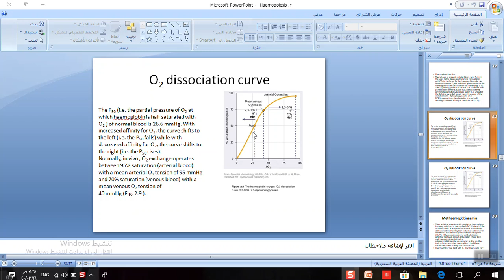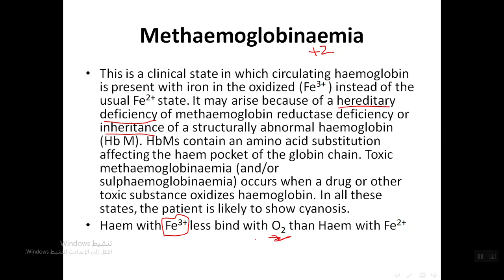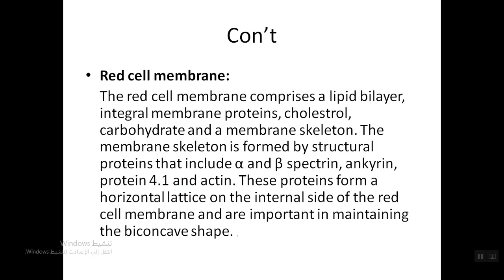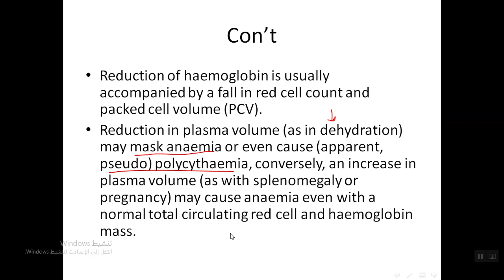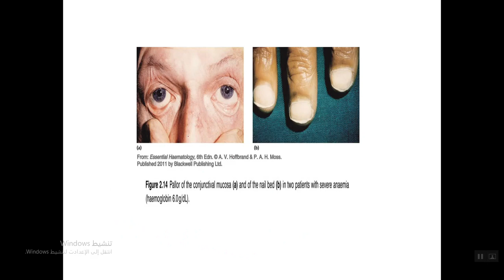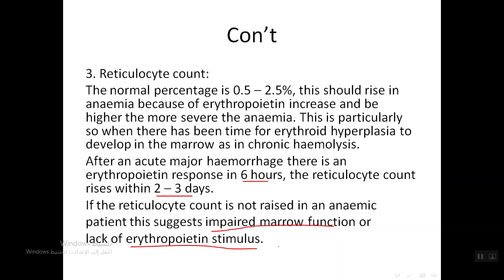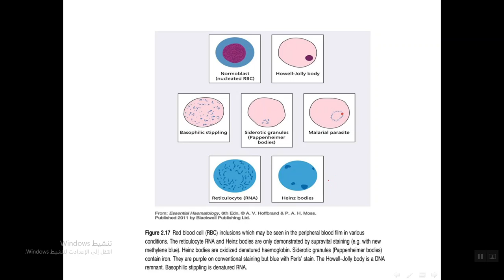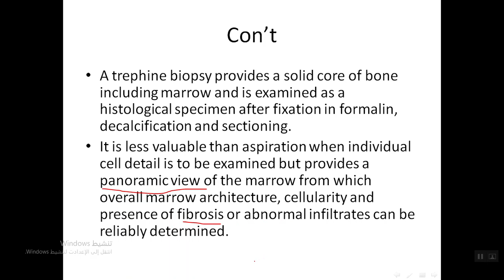heampoesis part2 (Heamatology)